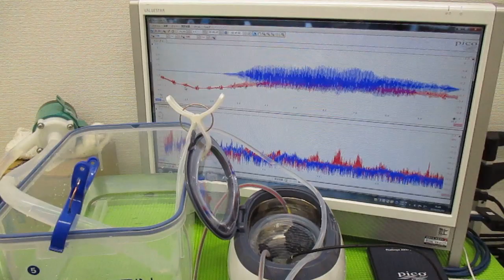オリジナル超音波プローブを利用した「音響流」制御技術 ultrasonic-labo